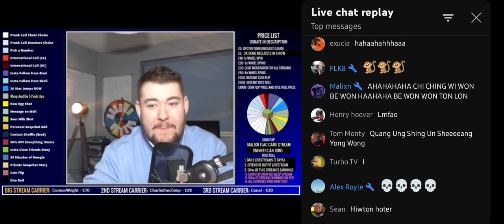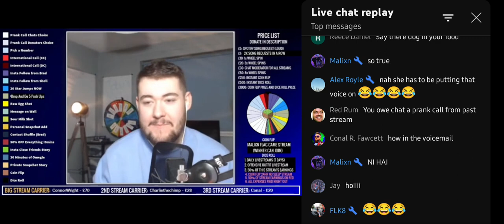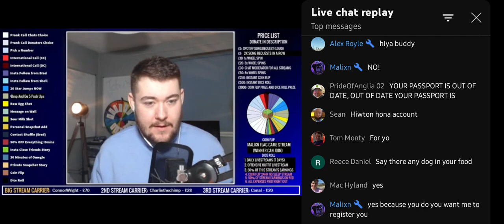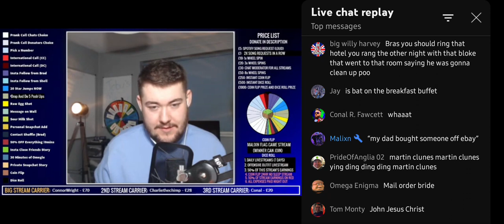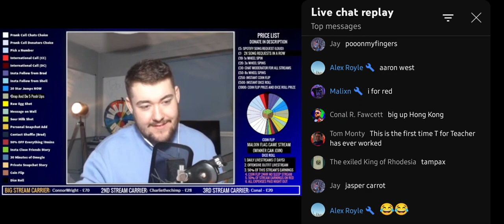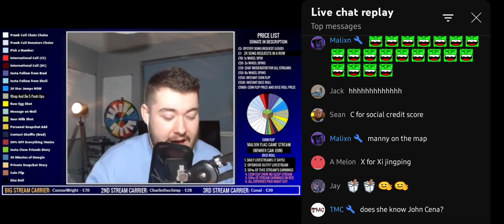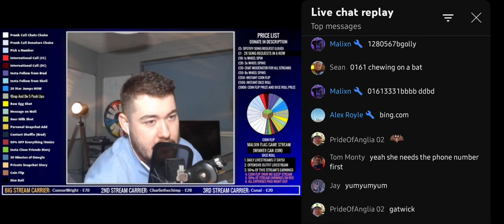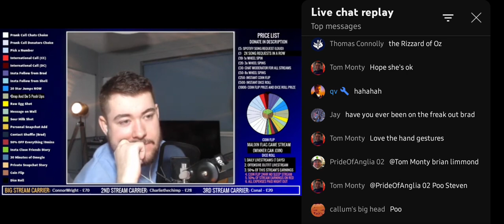Brad calls a hotel in Hong Kong (feat. Ting Tong from Little Britain)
This is a clip from a ‎@BradDoesBanter live stream
To be notified when he goes live, follow his Instagram @BradDoesBanter4 or @BradDoesStreams